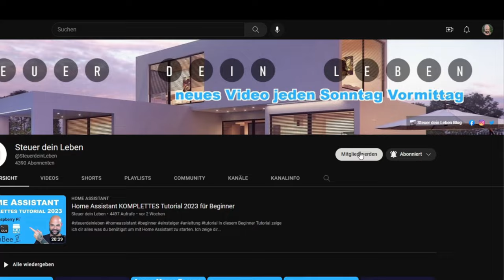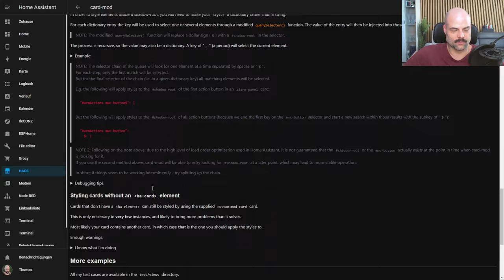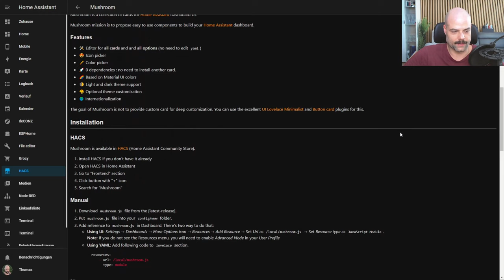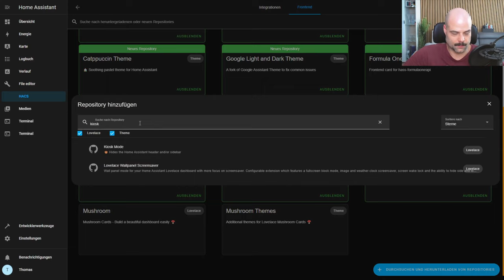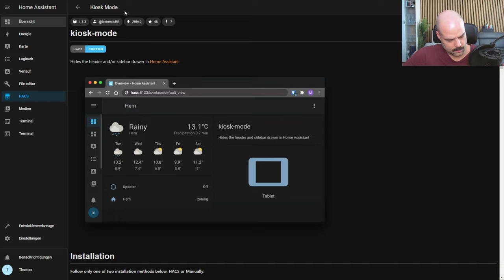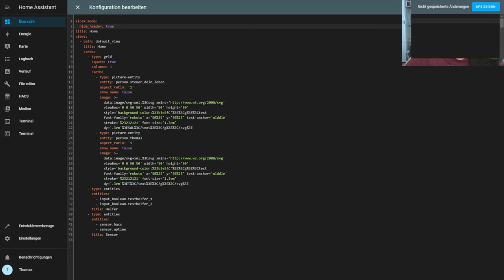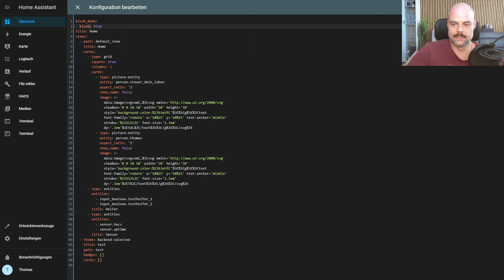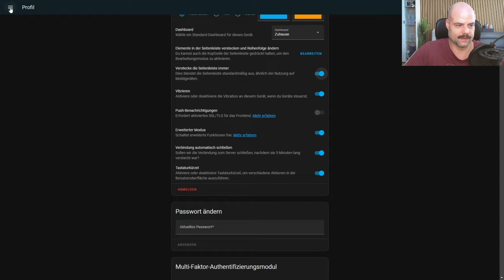Kiosk Mode und Custom Cards - Home Assistant Dashboard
Diese Woche zeige ich euch wie ihr in eurem Home Assistant Dashboard Custom Cards und den Kiosk Mode installiert und verswendet. Dazu installieren wir übe HACS den Kiosk Mode und ich zeige euch die Custom Cards Digital Clock, Mushroom Cards, Card Mod, und Minimalistic Area Card, welche ich in meinem neuen Dashboard verwende.

Raspberry Pi 4
Raspberry Pi 4 Zubehör
Raspberry Pi 4 Komplettset
Raspberry Pi 5 Komplettset
ConBee II

Mein Amazon Wunschzettel:

Verwendetes Equipment:
Kamera Canon EOS 250D
Zweitkamera GoPro Hero 7
PC FaceCam Logitech C925e
Kamera Dolly
Kamera Schnellwechselplatte
Kamera Dummy Akku
Mikrofon(CAM) RØDE VideoMicro
Mikrofon(PC) RØDE NT-USB Mini
Mikrofon Shock Mount
Mikrofon Popfilter
Mikrofon Arm RØDE PSA1

Kapitel:
0:00 Begrüßung
0:56 Digital Clock
1:35 Card Mod
2:51 Mushroom Cards
3:27 Minimalistic Area Card
4:27 installation Card und Kiosk Mode
5:47 Kiosk Mode nutzen